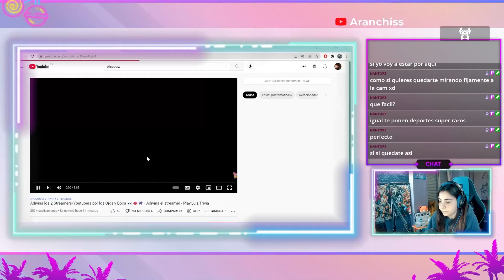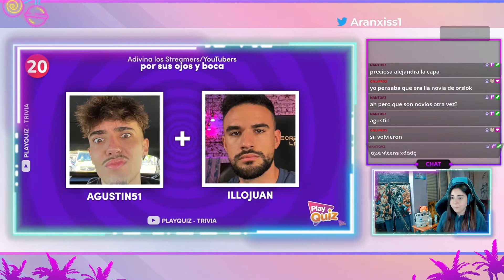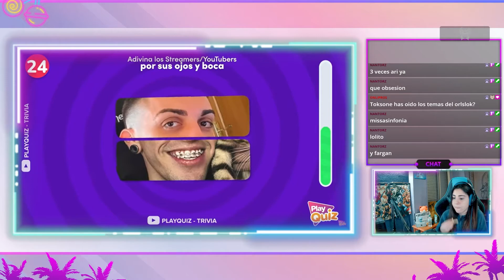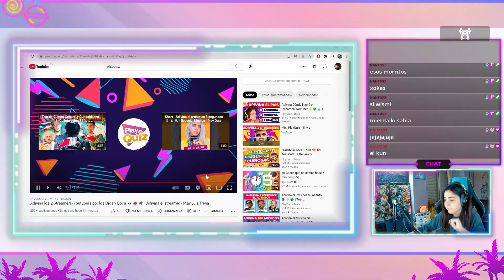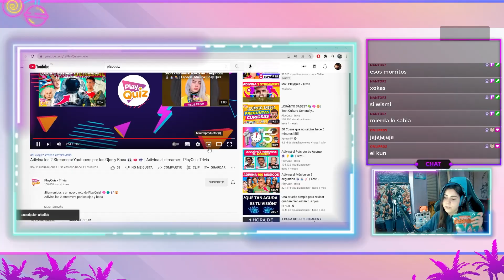ADIVINA LOS 2 STREAMERS POR 👀 y 👄 | Reaccionando a PlayQuiz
Reacción a Play Quiz en directo, Adivina los dos streamers por ojos y boca
Al final no se dio tan bien como pensaba... 15/30, un suficiente 🥲